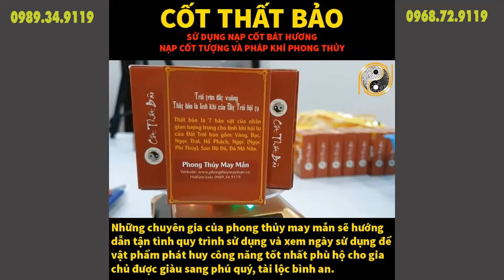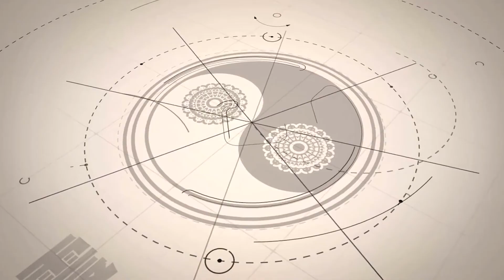Cốt Thất Bảo Chuẩn - Bốc Bát Hương Gia Tiên - Thần Tài - Thờ Phật Tài Lộc Ùn Ùn Kéo Về Như Lũ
Vật phẩm phong thủy chiêu tài lộc, hóa giải vận hạn:
01. Linh phù giải hạn
02. Hồ lô hóa giải Ngũ Hoàng
03. Mai Hoa Phú Quý
04. Gương bát quái tinh cầu
05. Kim bài thái tuế 2023
06. Vòng tam hợp Dần Ngọ Tuất
07. Vòng tam hợp Thân Tý Thìn
08. Vòng tam hợp Hợi Mão Mùi
09. Vòng Tam Hợp Tỵ Dậu Sửu
10. Bát bảo tâm kinh
11. Minh Quang pháp bảo cầu
12. Minh Quang pháp bảo lục giác
13. Tỳ Hưu Lộc Tài (Đồng)
14. Tỳ Hưu Khai Vận ( Bạch Ngọc)
15. Bách Niên Tụ Tài ( tụ tài lộc)
16. Song long ngọc ấn ( ấn thăng quan)
17. Kim bài ngũ Lộ Thần Tài
18. Hồ lô bình an ( treo xe)
19. Móc khóa văn xương
20. Ống bút văn xương gỗ đào
21. Bút văn xương gỗ đào
22. Bút văn xương gỗ đào nhỏ
23. Hoa mai kim tiền ( mạ vàng )
24. Các vật phẩm phong thủy khác